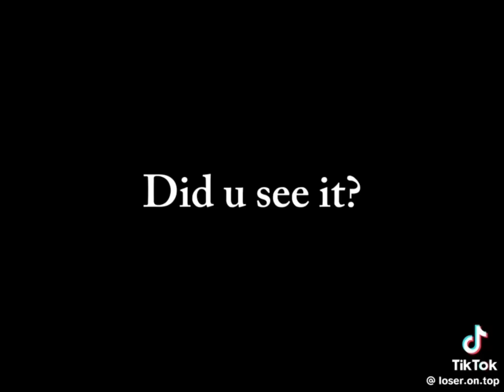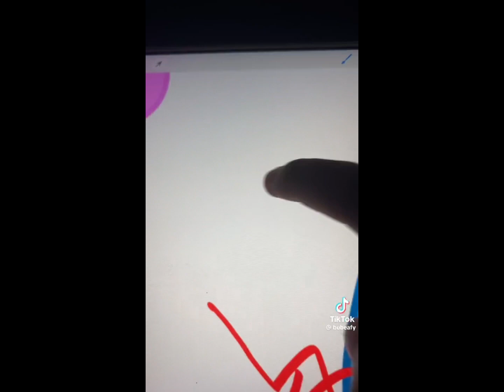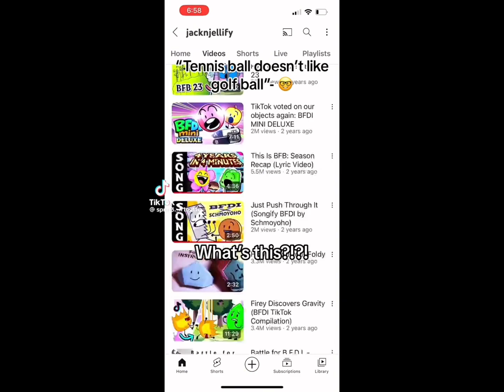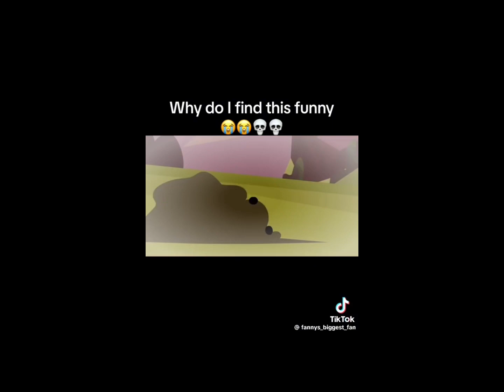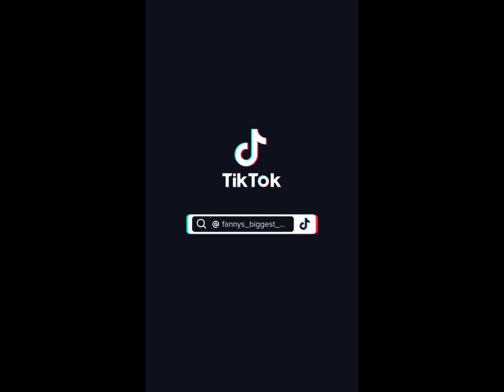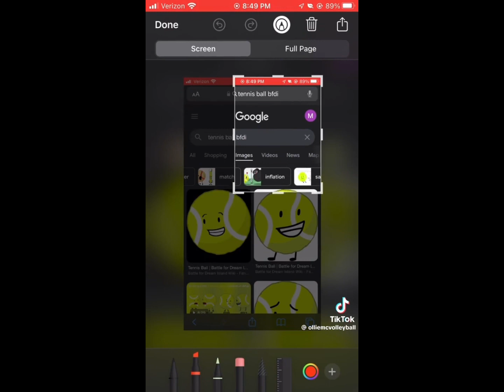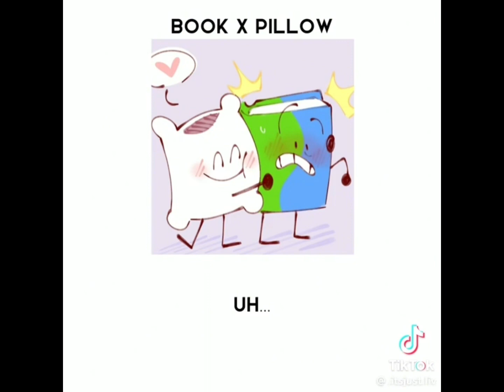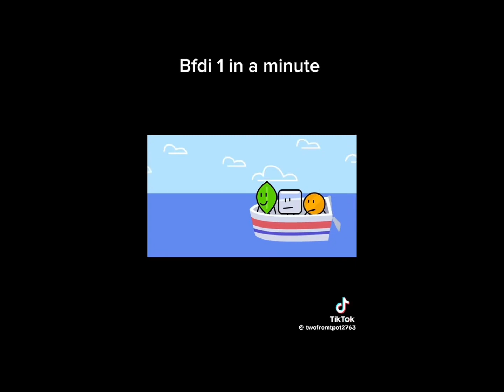BFDI TT comp :0 ( and some os )